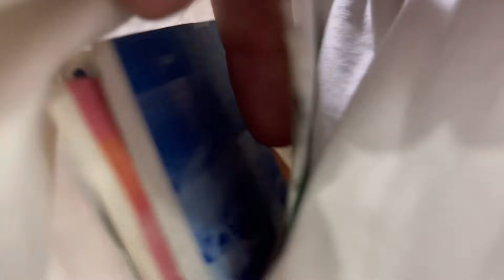Шумадан жаны приколдор 😂😂😂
Баардык укуктар корголгон. Материалдарды уруксатсыз кочурууго жана жайылтууга тыюу салынат.